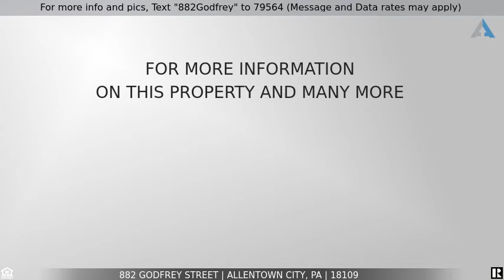Priced at $240,000 - 882 Godfrey Street, Allentown City, PA 18109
For more info and pics, Text "882Godfrey" to 79564 (Message and Data rates may apply)
 882 Godfrey Street

Nice Cape Cod home located in East Allentown.  The first level has a large living room, dining room that is connected to the kitchen. There is also a full bath on the first floor. The second floor has 2 large bedrooms and another full bath. The lower level has laundry hookup and walk-out access. The backyard has a covered patio.  Large detached two-car garage with electricity.  The home has been constantly maintained and is in good condition.